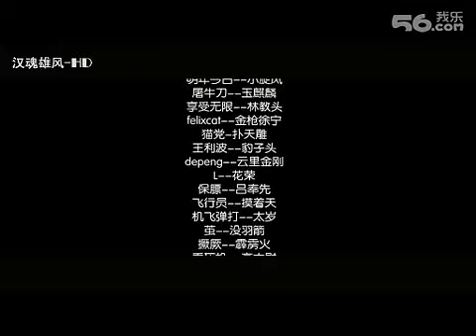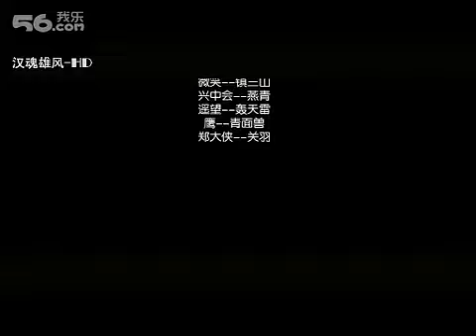【56城事拍客】时隔4个多月 龙儿再现英姿 测试